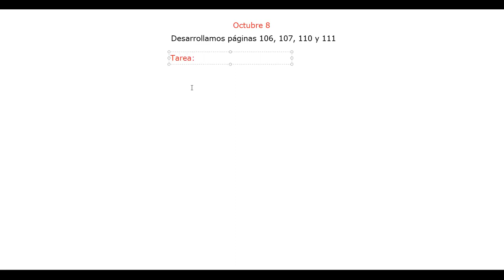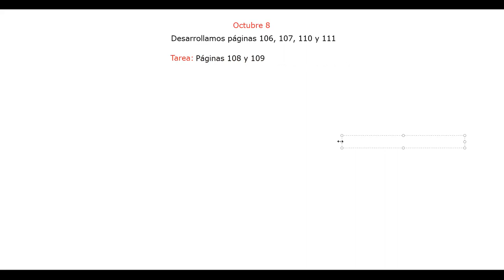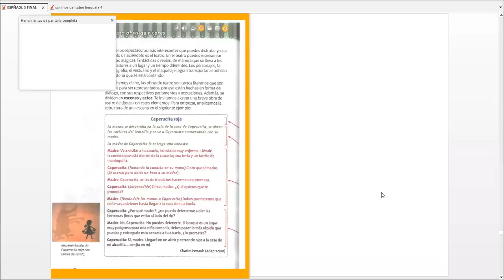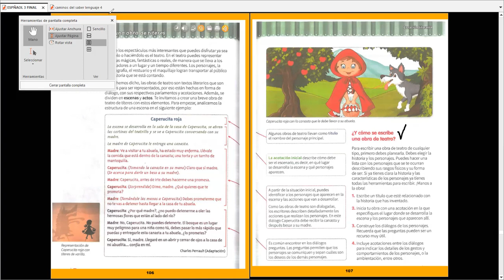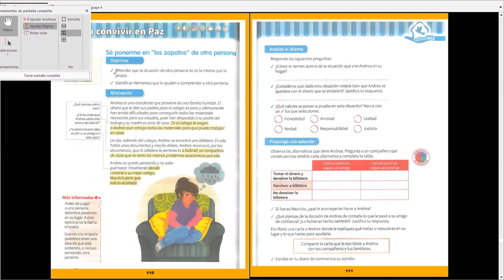español tercero jueves 8 de octubre